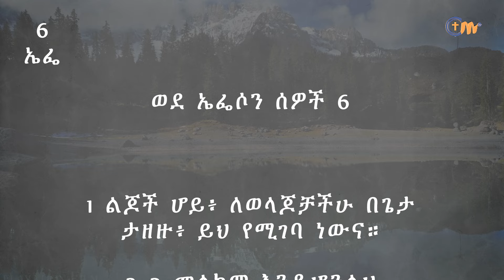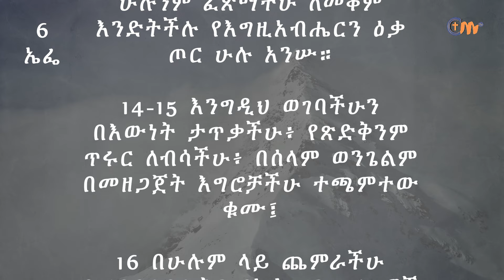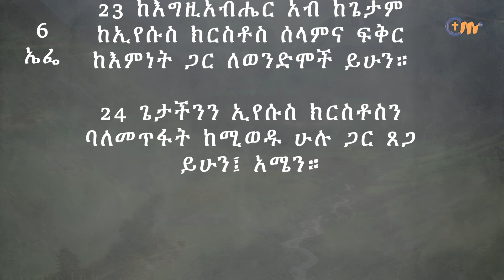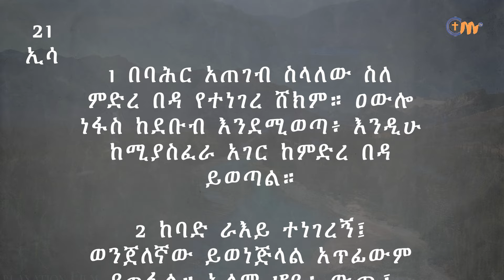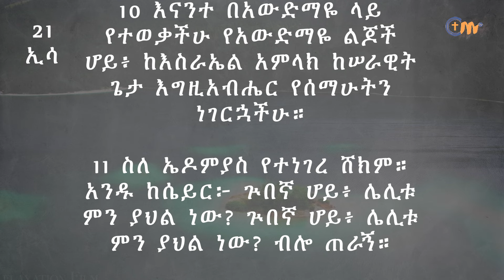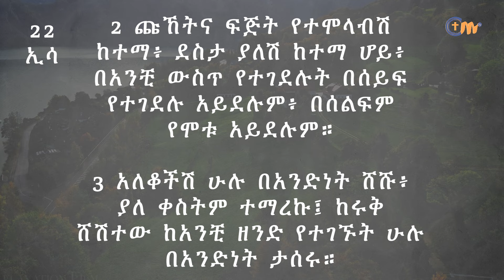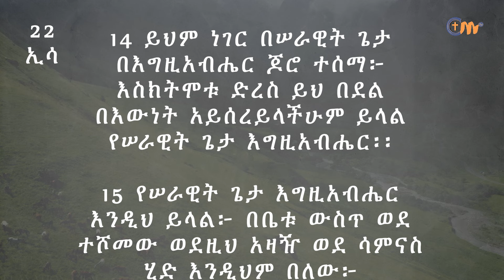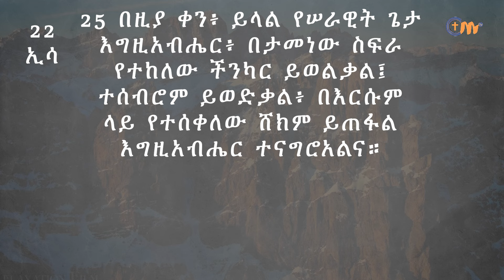ቀን 277 - መስከረም 23 የአንድ አመት የመጽሐፍ ቅዱስ ንባብ || Day 277 - Oct 3 || One year bible reading plan.